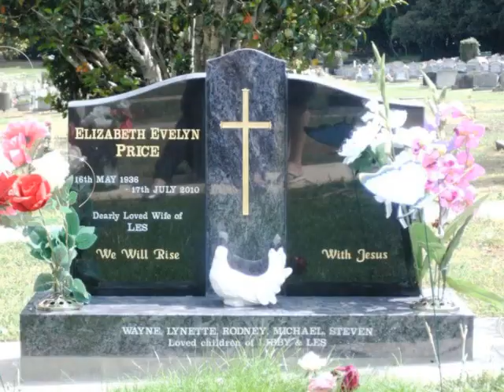Christmas 2010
Our family at christmas (: